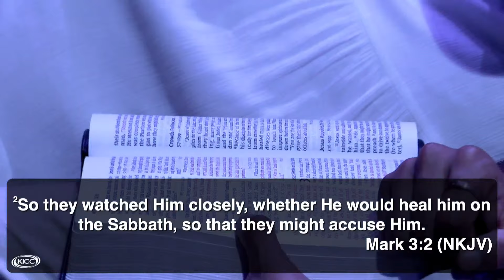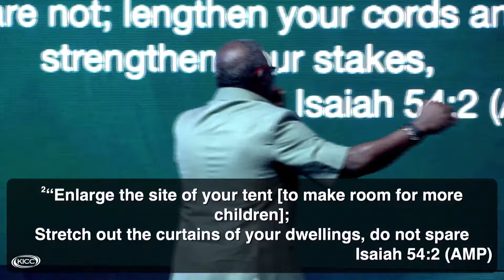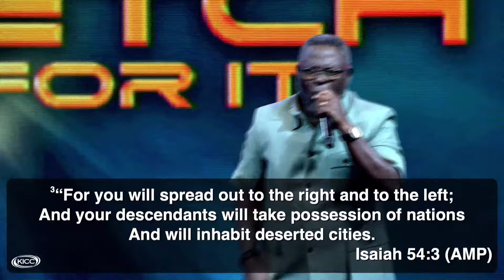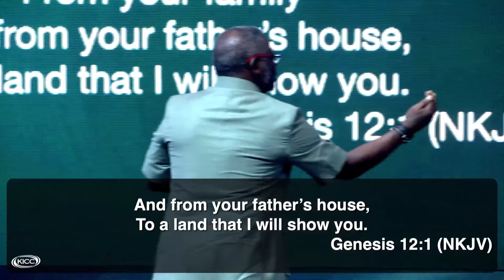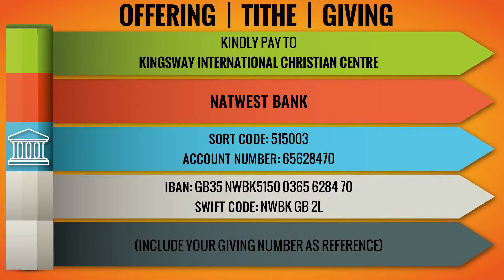Elevate Your Life: Stretching Wisdom with Matthew Ashimolowo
Learn to Stretch in all facets of life. Listen to these secrets by Matthew Ashimolowo
August Our Month Of Rising
Arise, shine, for your light has come, and the glory of the LORD rises upon you
FINDING GOD
GIVING:
KICC REGULAR SERVICES:
IN PERSON SERVICE VENUES:
CONNECT:
FOOD BANK:
WATCH KICCTV
2024 The Year of More Than Enough
2 Corinthians 9:8 CEV God can bless you with everything you need, and you will always have more than enough to do all kinds of good things for others.